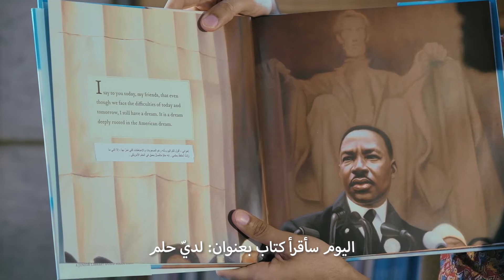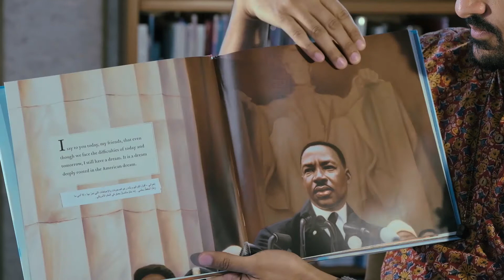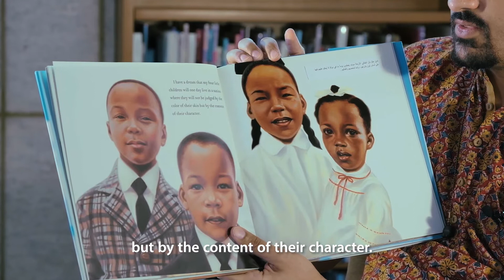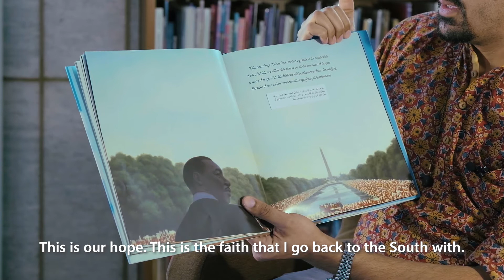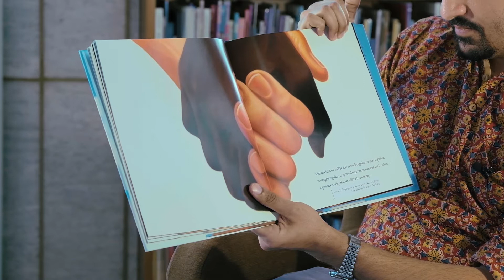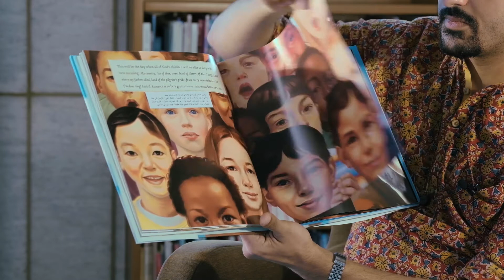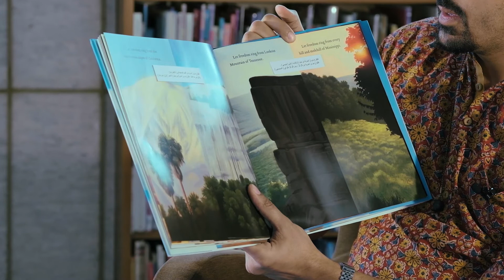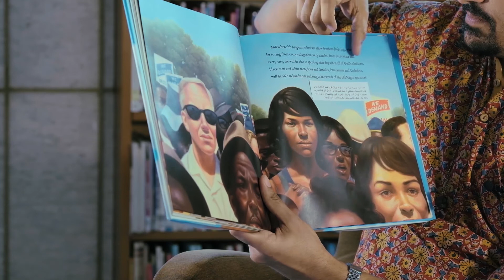English-Arabic Storytime: I Have A Dream with Sari Mira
Join host Sari Mira for English-Arabic Storytime with I Have a Dream by Kadir Nelson, narrated in English and Arabic.